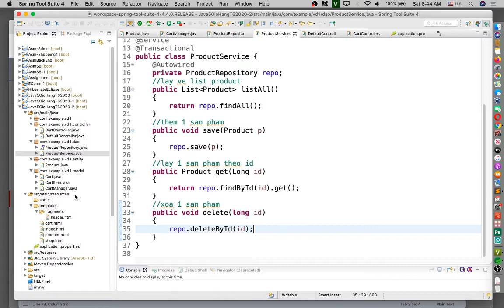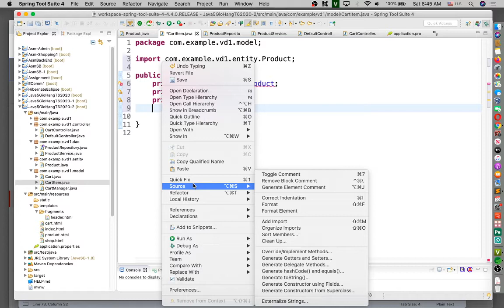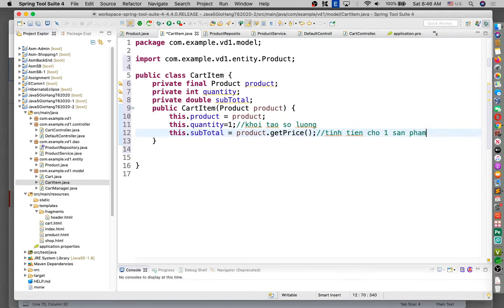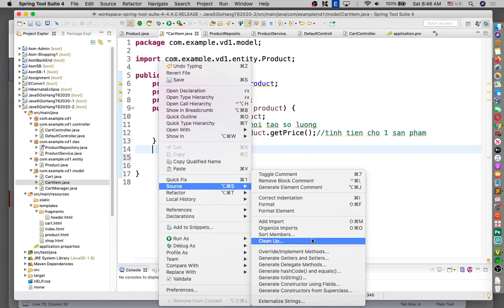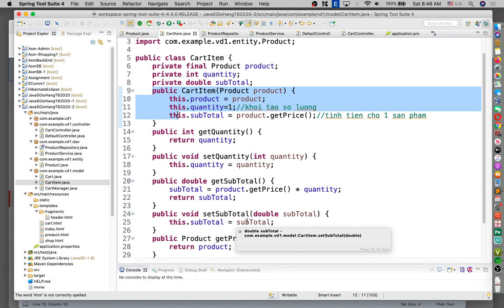Spring MVC - 1.3 - Tạo CartItem trong Spring MVC